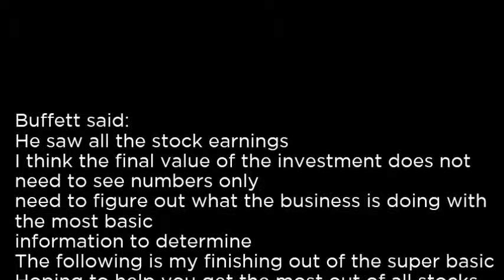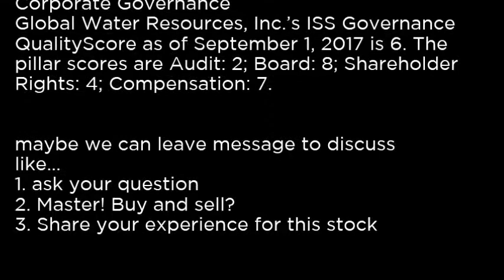GWRS - Global Water Resources, Inc GWRS buy or sell Buffett read basic